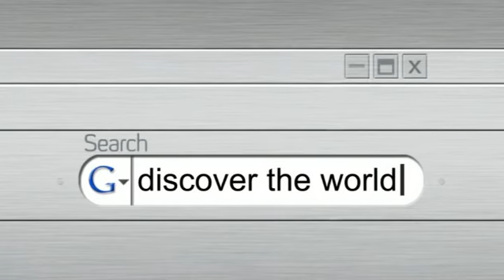DISCOVER THE WORLD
New 20" TV spot for Discover The World travel, written and directed by t7F London in ten working days from a standing start on a budget of feck all. Big ups for the amazing guys at Addiction who yet again pulled it out the bag, on time and on budget.